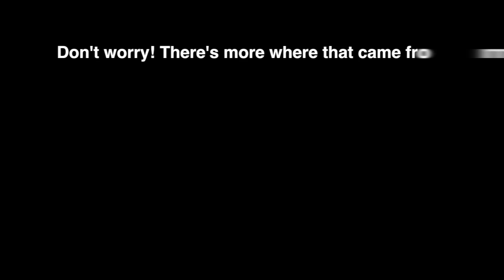HFoG’s World - S3E71: Re-Equiping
In which I subject you to quite possibly the lamest HFoG’s World ever!

* Survival
* No cheats or mods.

NOTE: I really love getting your comments and questions but please keep them clean and respectful and consider checking the FAQ on the front page of my channel before you embarrass yourself by asking a question that I've already answered many times before. Thanks!

LEGAL MUMBO JUMBO:

Intro video courtesy of JOYU.

This video contains footage from the video game Minecraft.

Mojang, Minecraft's creators, have actively encouraged people to post footage of their game on YouTube and they have explicitly allowed those videos to be monetized.

All other content in this video is original and was created by myself.